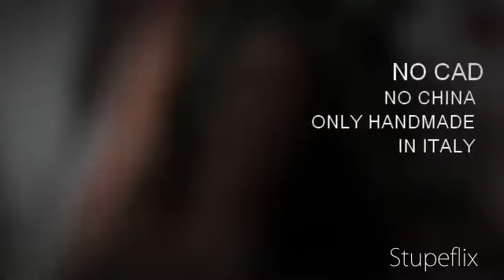Scegli il Made in Italy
Tutto a mano dal disegno alla scultura allo stampo alla produzione alla colorazione!
UNO DEI POCHI!!!(ormai!)
Livio Caiulo&Artisti-Milano-Italia

LIVIO CAIULO-SCHERZI-MILANO